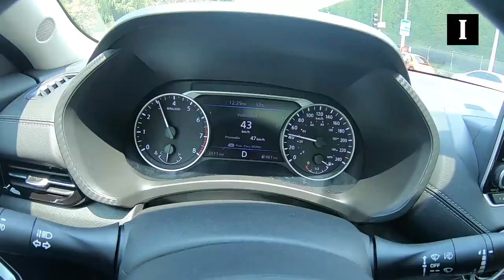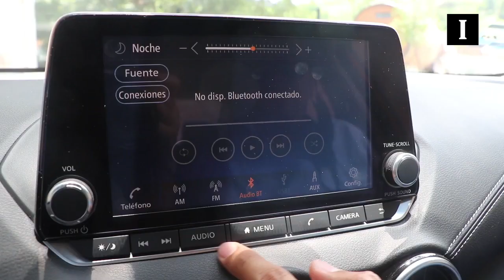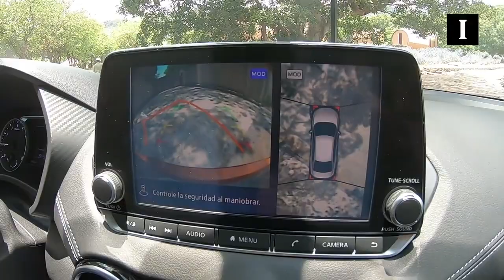Nissan Sentra 2020, el mejor de sus ocho generaciones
Mario Castillo prueba las bondades del nuevo integrante de la familia Nissan en ruta de Guadalajara a Tequila.